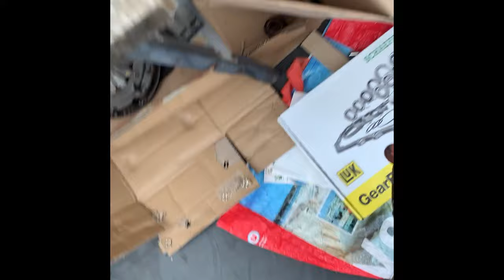J'essaye de réparer la boite de vitesses de ma Fiat Panda GPL part4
Bruit suspect dans cette boite de vitesses, probablement le roulement de l'arbre primaire. Le bruit est manifeste en 1ère en accélération un peu moins en décélération, moins audible car moins chargé sur les autres rapports, de plus les bruits aérodynamique et de roulement couvre en partie ce problème de façon progressive avec la vitesse.
Je n'ai jamais démonté de boite de vitesses, c'est une première !

Dans cette vidéo, ouverture, démontage de la boite de vitesses et découverte de la cause du bruit !